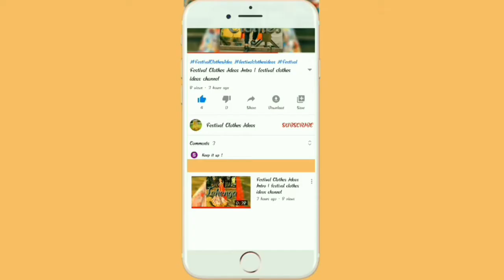Fashionable Gown Design | Bridal Stylish Gown | Party Wear Gown Design | festival clothes ideas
Hello Everyone I hope you are doing great , In this channel i upload Festival , Party , Occasion , Eid , Diwali Wearing Clothes , Weading Gown , Lehenga .

In this Channel i will upload everyday a video.

OUR PRODUCTS
Lehenga: Designer Lehenga Choli, Net Lehenga Choli, Net Brasso Lehenga Choli, Velvet Lehenga Choli, Bhagalpuri Ghagra Choli, Designer Lehenga, Cotton Lehenga Choli, Lehenga Choli Dress Material, Anarkali Suit, Semi-Anarkali Suit, Straight Suit, Salwar Suit, Chudidar Suit, Designer Suit, Plazo Suit, Bridal Wear, Pakistani Suit, Sherwani Suit, Designer Dress

Kurti: Straight Kurtis, Formal Kurtis, Designer Kurtis, Denim Kurti, Party Wear Kurtis, Casual Kurtis, Long Kurtis, Pakistani Kurtis, Ethnic Kurtis, Tunic Tops, Cotton Tops, Cotton Kurtis

Video Cover :-
 1. Festival Clothes Ideas
2. festival clothes ideas
3. FESTIVAL CLOTHES IDEAS
4. Fashionable Gown Design
5. Bridal Stylish Gown
6. Party Wear Gown Design
7. festival clothes ideas
8. New Gown design image
9. Latest beautiful dress
10. Bridal wear Gown design